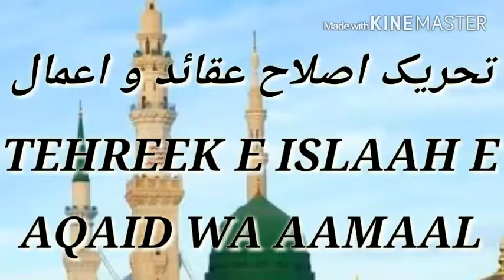WAQIA E MERAJ AUR AZMAT E MUSTAFA[S A W]BY MUFTI HAFEZ MOHAMMED ZAHEER QUADRI SAHAB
KAMIL UL HADEES JAMIA NIZAMIA